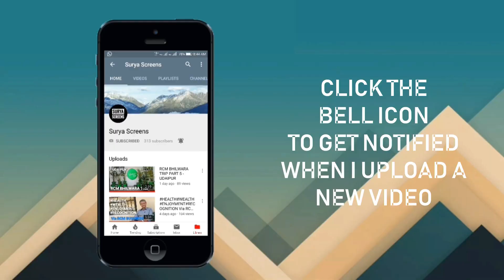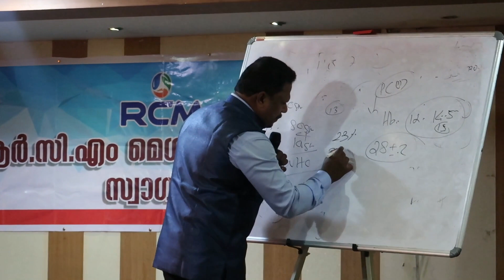NUTRICHARGE KIDS Malayalam Demonstration By Binu Trivandrum